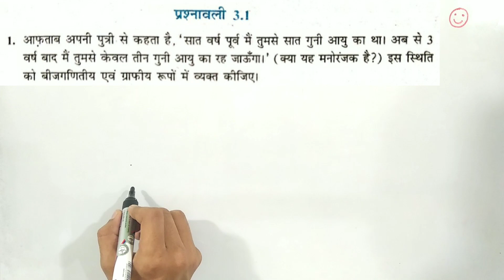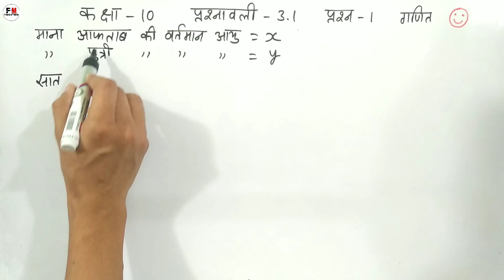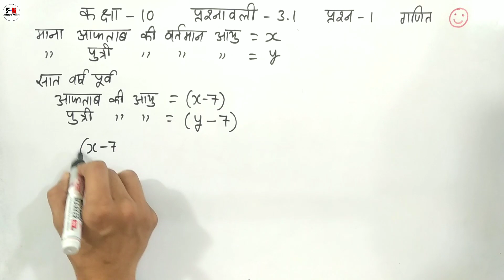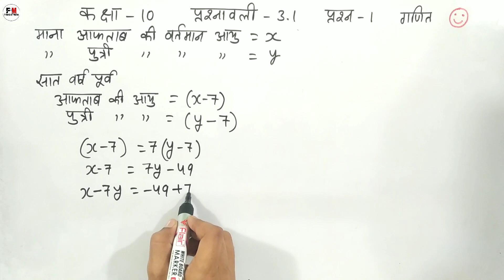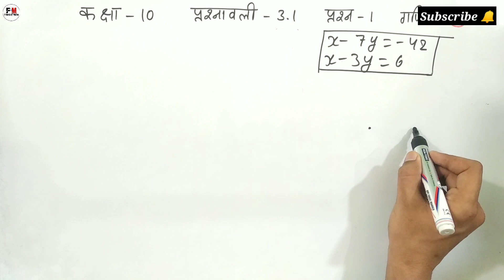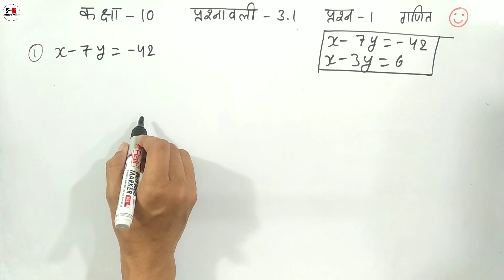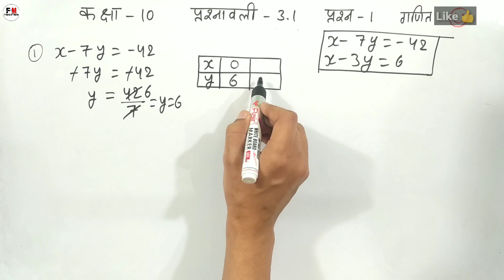Chapter- 3 Exercise- 3.1 (Question- 1) Maths Class- 10 Hindi Medium CBSE NCERT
iss video ke madhyam se maine class 10 ke sabhi students ke liye maths chapter 3 do char wale raikhik samikaran yugm pair of linear equations in two variables cbse ncert book ka exercise प्रश्नावली 3.1 ka question 1 hindi medium me simple language me solve karaya hai aur aap sabhi students ko bahut easy method se samjhane ka prayas kiya hai I hope ki aap sabhi students ko mera yeh effort achha lagega aur maine jo important question ka solution aapko iss video me karaya hai I hope aapko achhe se samajh me aaya hoga and I hope aapko mera teaching ka method achha lagega

Topics covered
1. maths class 10 ex 3.1 cbse
2. 10 class ganit prashnavali 3.1
3. कक्षा 10 प्रश्नावली 3.1
4. math class10 chapter 3point1 solution
5. 10th class ex3.1 q1 in hindi
6. class 10 maths chapter 3.1 question 1 ncert
7. class 10 do char wale raikhik samikaran yugm